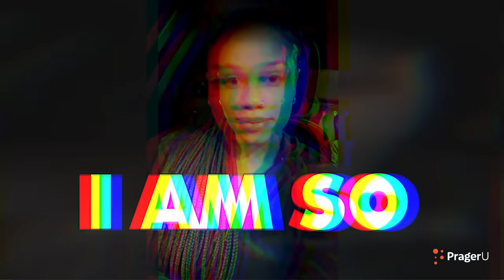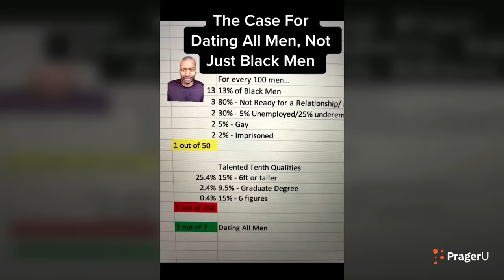She Won’t Date Black Men. The Internet AGREES???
A black woman went viral on TIkTok for explaining that she is no longer willing to date black men because they expect her commitment ‘until they get their sh*t together’ which they seem never to do. Could you not say the same about men of other races, or is there a real cultural problem she’s speaking to here? Let’s get into it.